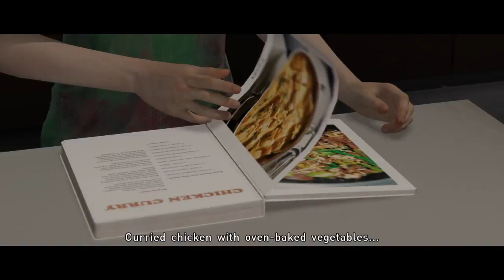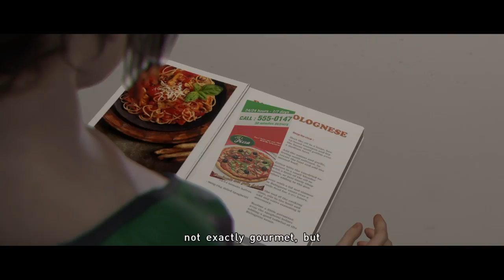Beyond: Two Souls™ Part 15 The dinner